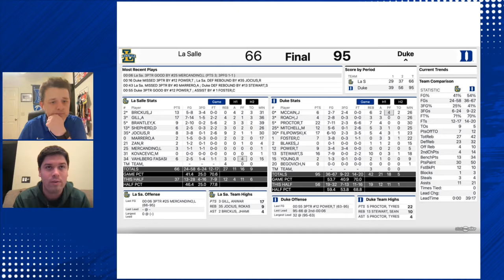Tyrese Proctor & Sean Stewart Score Career Highs; Duke Defeats La Salle | Duke Blue Devils Podcast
JJ Jackson chats with Kevin Connelly of Ball Durham about the Duke Men's Basketball win over La Salle. Tyrese Proctor scored a career high 22 points & Sean Stewart scored a career high 16 points as the Blue Devils improved to 4-1 to start the season.

Listening.com
Wouldn’t it be amazing if you could listen to a textbook, like an audiobook? Now, you can! Listening.com is an app that turns any academic reading into audio. Go to Listening.dot/LOCKEDON and you'll be able to get your first three weeks free!

PrizePicks